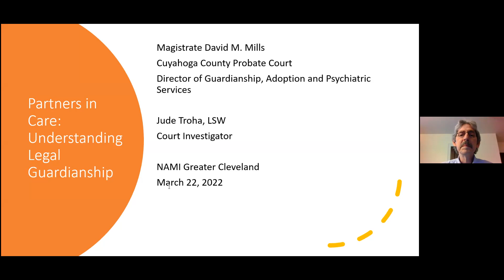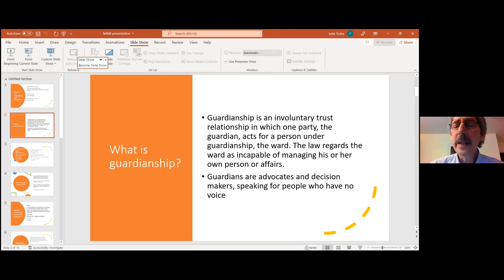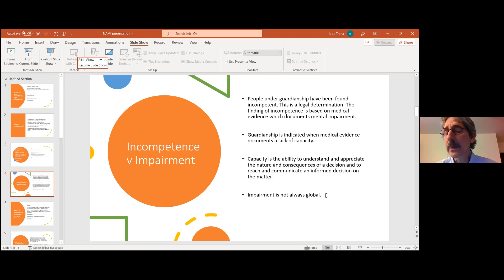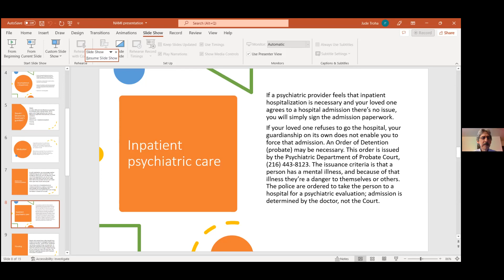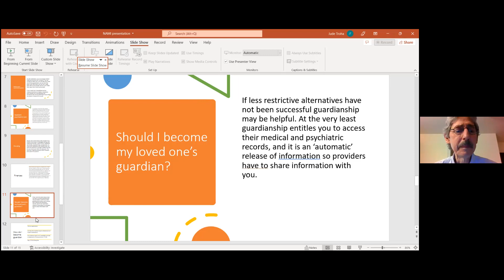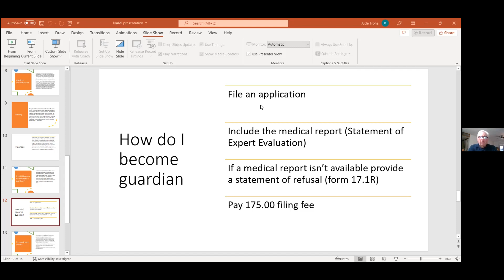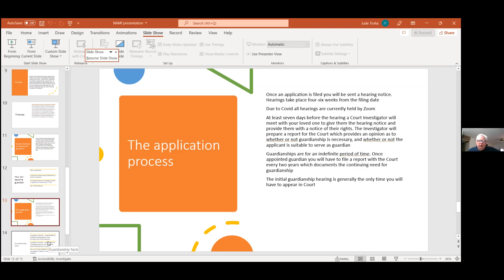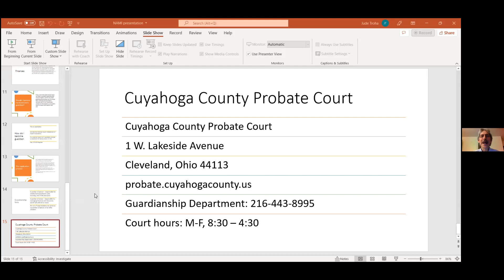NAMI Greater Cleveland Webinar: Partners in Care: Understanding Legal Guardianship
Are you concerned about caring for a loved one who is unwilling to receive treatment? Have you struggled to convince your loved one to consent to hospitalization during a mental health emergency or crisis?

You may consider obtaining some level of legal guardianship for your loved one. Guardianship—also referred to as conservatorship—is a legal process, utilized when a person can no longer make or communicate safe or sound decisions about their person and/or property. Because establishing a guardianship may remove civil rights from an individual, it should only be considered after alternatives to guardianship have proven ineffective or are unavailable.

Guardianship laws and processes can be complex and vary from state to state. In this presentation, Jude Troha, LSW, Program Director at the Cuyahoga County Probate Court, provides an overview of guardianship and answers frequently asked questions about guardianships to families and loved ones seeking more information and advice.